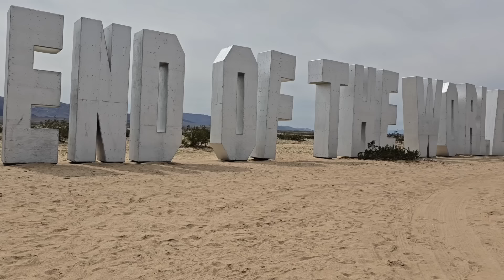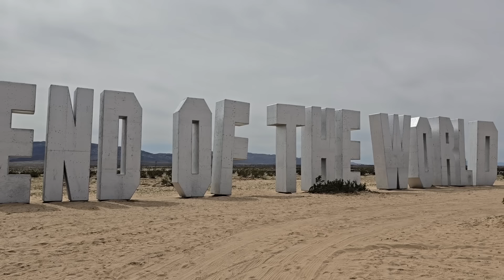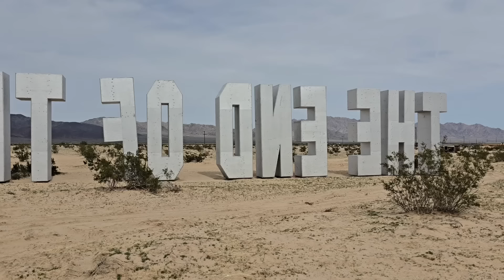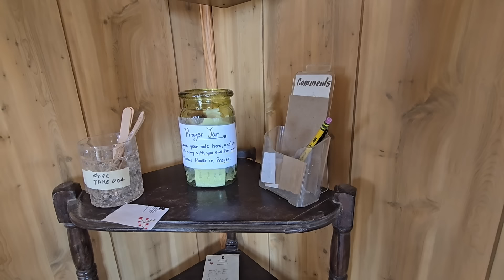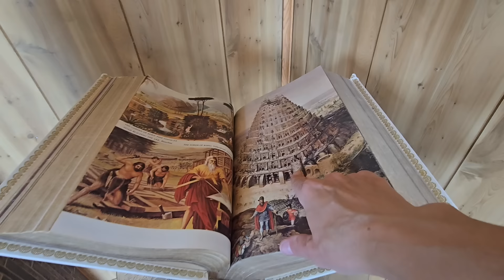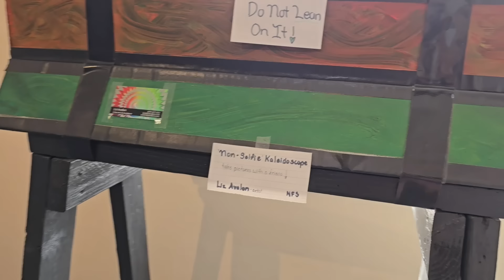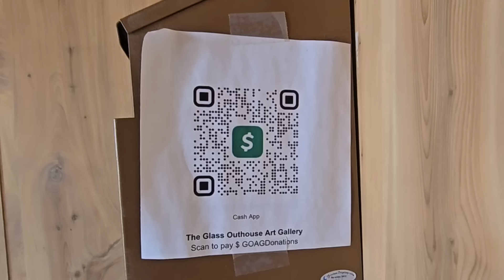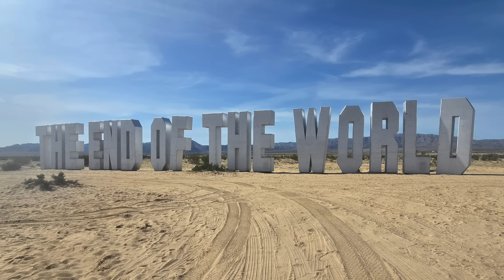The Glass Outhouse at the End of the World: More Weird Stuff in the Middle of Nowhere, Mojave Desert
Checking out some really interesting art installations in the desert, including the aptly-named Glass Outhouse.

Bitcoin link:
3H4kzyPxMEwNGNgntSpCQGDEj6xMADUUYC

Credits:
Theme song by Michael Saint-Leon